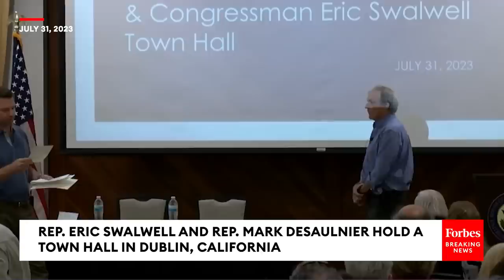Eric Swalwell Asked About High Taxes In California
At a town hall event on Monday, Rep. Eric Swalwell (D-CA) spoke about taxes.